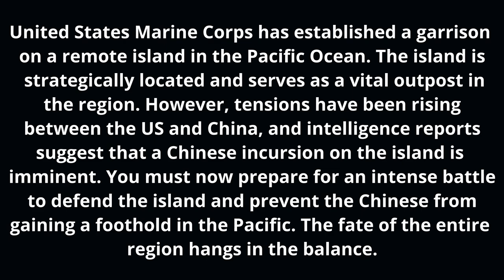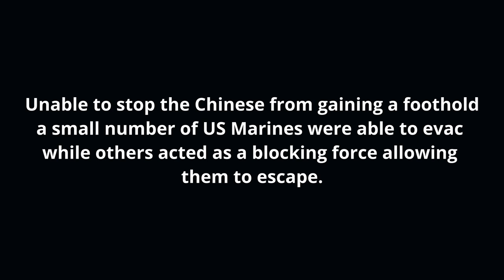Defending Pacific Island from the Chinese | Crimson Protocol Arma 3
United States Marine Corps has established a garrison on a remote island in the Pacific Ocean. The island is strategically located and serves as a vital outpost in the region. However, tensions have been rising between the US and China, and intelligence reports suggest that a Chinese incursion on the island is imminent. You must now prepare for an intense battle to defend the island and prevent the Chinese from gaining a foothold in the Pacific. The fate of the entire region hangs in the balance.